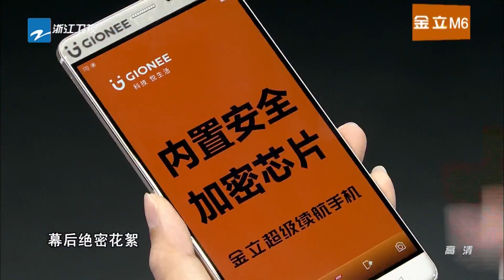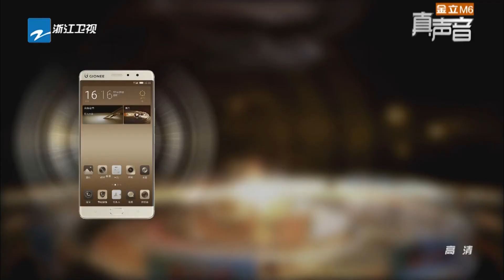【独家幕后】《真声音》第5期: “新歌声西游记”魔咒盘点 20160812《中国新歌声》纪录片 SING!CHINA Documentary [浙江卫视官方超清1080P]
本期看点: 独家绝密幕后魔性混剪 哈林哥实力吐槽三导师